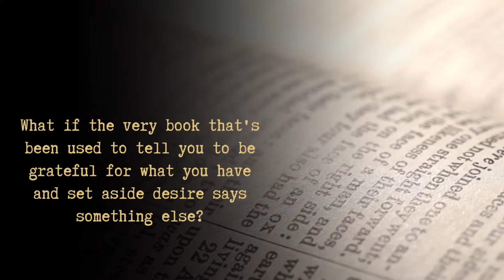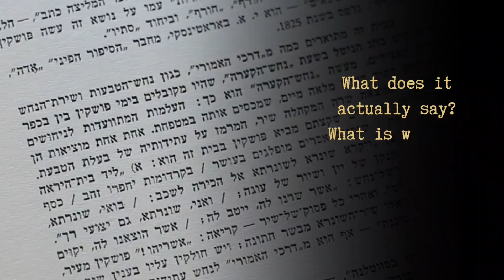Decoding Desire Trailer